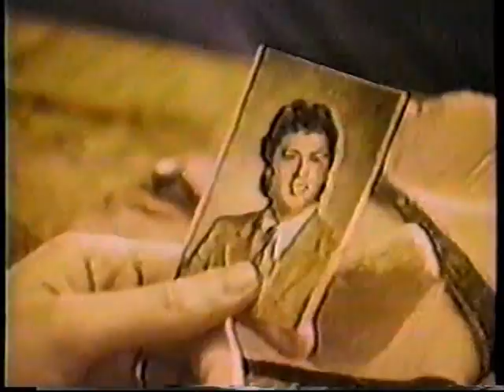Beastie Boys In REAL HIP HOP MODE! Part 1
Beasties rare footage ..Check out the Beastie laying the foundation on "Rapper's doing there own thing as they disrespect those WACK ASS GRAMMYS...Then check out Donnie Simpson on video soul TOMMING OUT! Mad at at the Beastie Boys.